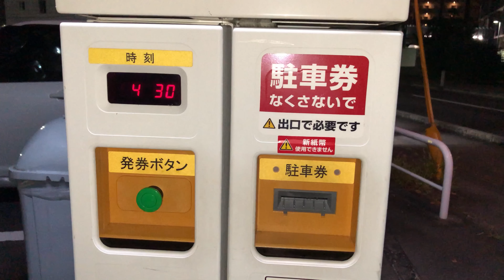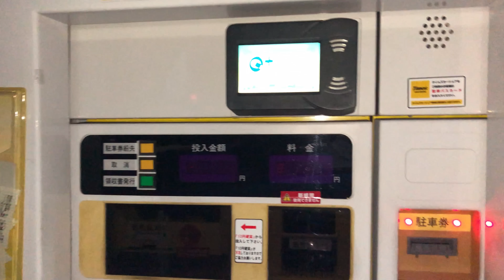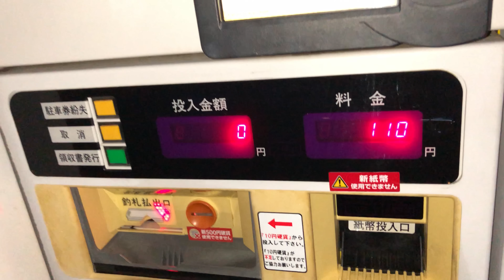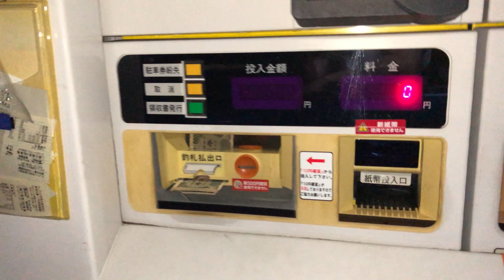【広島市 東区】タイムズ二葉の里第３（新紙幣未対応 → 旧紙幣で支払い／駐車券発券機 → 駐車券 → 出口精算機）2024.08